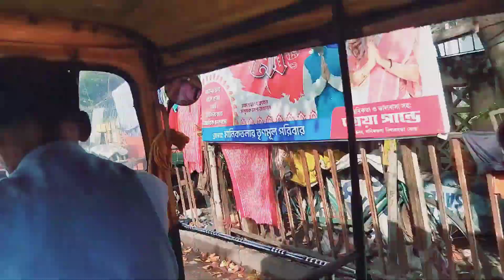Nobomi vlog... In Kolkata 🔥❤😍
hi guys

this is my nobomi vlog
this year nobomi i spend with my friends in city of joy.. our Kolkata.. we visit a lot of places in Kolkata..
I hope guys you enjoy my vlog..
then please give me your love and support💪

love you❤😘❤